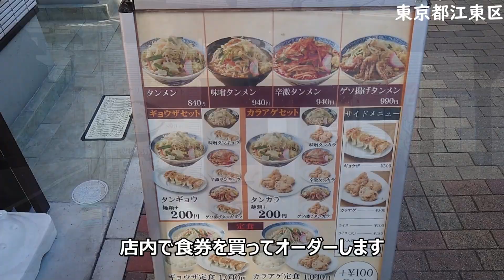【トナリ東陽町店】野菜たっぷりタンメンをガッツリ食べてきた！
一度食べたらまた食べたくなるこの味！
ラーメンばかり食べてる人でも、背徳感がなくなる程の野菜の量！
最高です(*^▽^*)